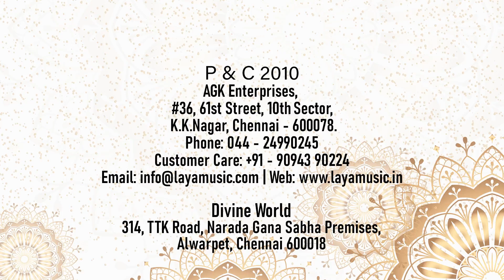Balameera Chandra - Asainthadum - Songs of Bharatahanatyam -1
Balameera Chandra  an eminent Bharathanatyam Composer and Dancer composed this Bharathanatyam Dance Songs.  It is an extra-ordinary piece of Classical Dance and the Dancer’s delight to perform to this songs. Balameera Chandra also is a well versed Harikatha exponent and her Sita Kalyanam and Rukmini Kalyanam are the best ever Harikathas. Bharathanatyam is a Classical Dance form of southern India. Refinement is the essence of Bharatanatyam’. Bharatanatyam is a major form of Indian classical dance that originated in the state of Tamil Nadu. It is one of eight forms of dance recognized by the Sangeet Natak Akademi  and it expresses South Indian religious themes and spiritual ideas, particularly Shaivism, Vaishnavism and Shaktism.  Bharatanatyam's theoretical foundations trace to the ancient Sanskrit text by Bharata Muni’s  Natya Shastra,. Its existence by 2nd century CE is noted in the ancient tamil epic Silappatikaram, while temple sculptures of 6th to 9th century CE suggest it was a well refined performance art by the mid 1st millennium CE. Bharatanatyam is the oldest classical dance tradition of India.This Audio Visual contains the Songs of Bharathanatyam composed and sung by the Dance Expert Smt. BALAMEERA CHANDRA.